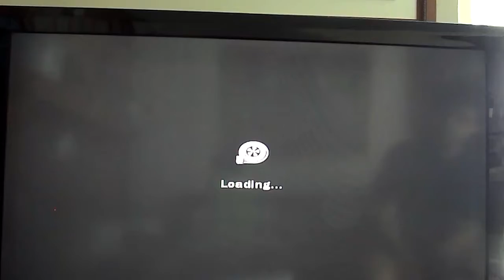Forza Motorsport Point to Point 12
Cruising on a track called: Nurburgring D,
Using Poem #6 OPC Team Phoenix Astra V8.